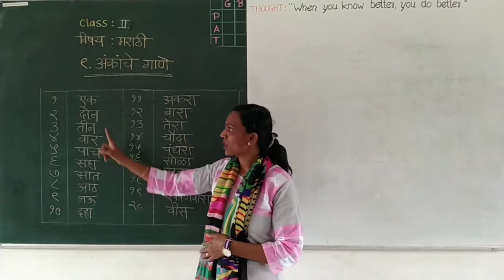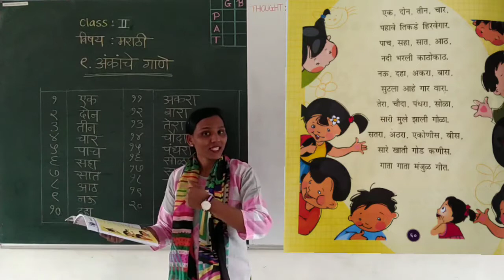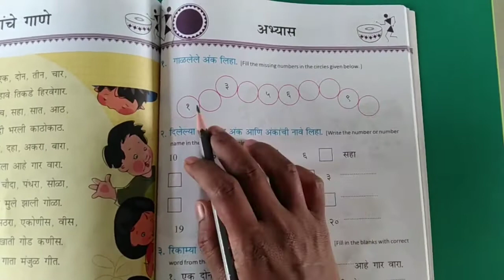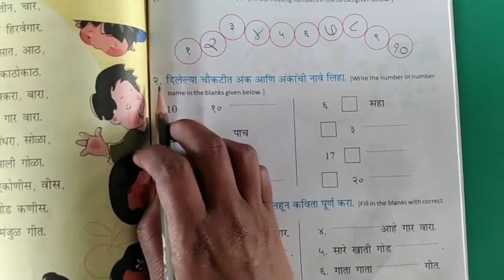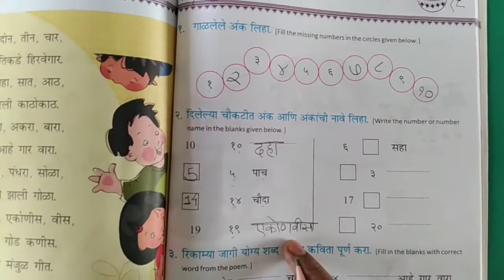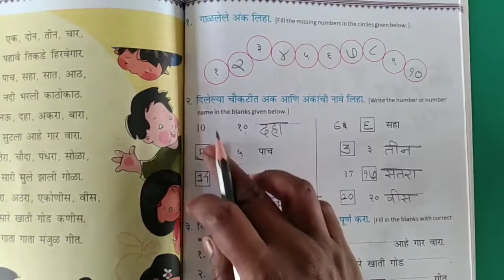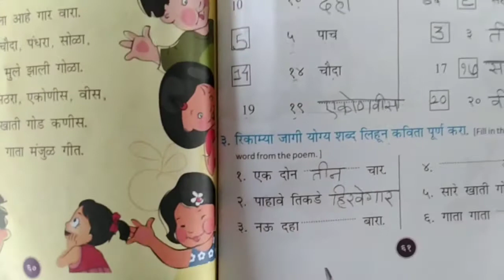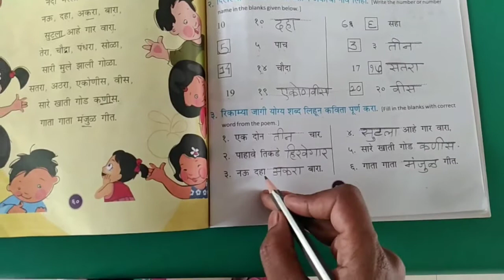CLASS 2 MARATHI CHAPTER 9 अंकांचे गाणे SESSION 1